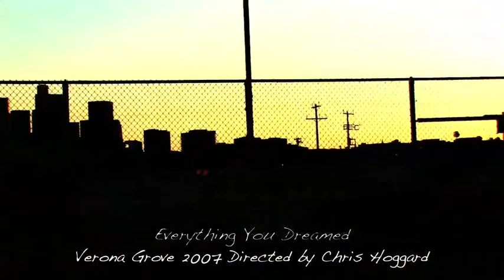Verona Grove - Everything You Dreamed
Verona Grove Official Music Video for "Everything You Dreamed" from the album "The Story Thought Over" released by Pats Record Co./Universal  2007.

Directed by Chris Hoggard.